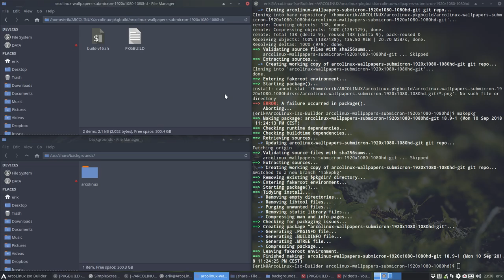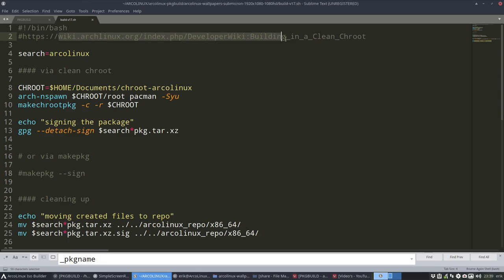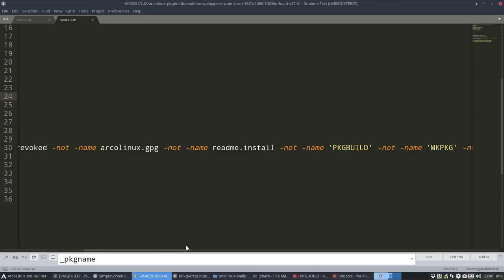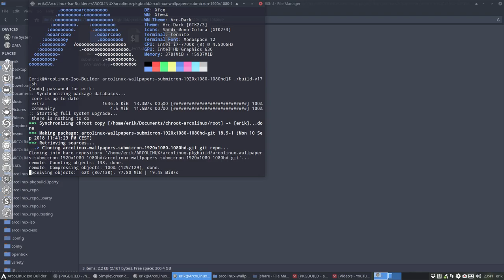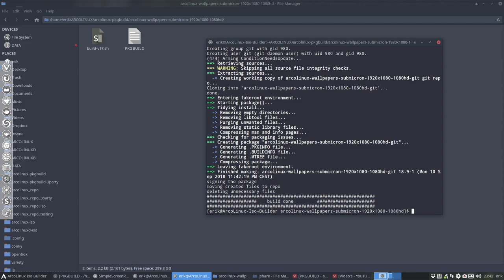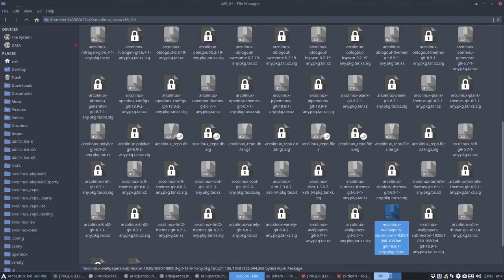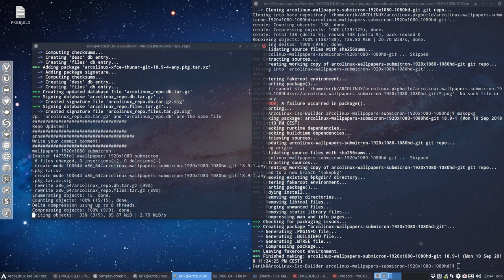ArcoLinux : 542 wallpapers submicron anniversary series - to the repo - 7/11